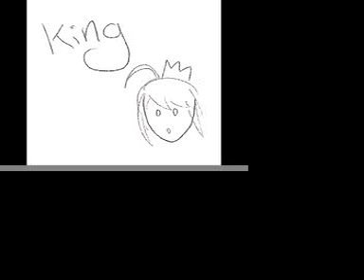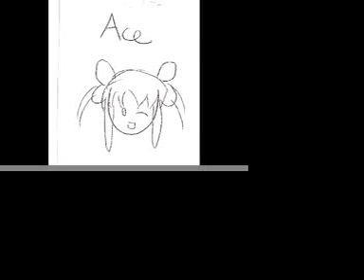Shugo Chara Auditions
I thought I'd try this out. I did a lot of characters, just for the heck of it, to try each one out. The crummy pictures are done by me, becuase I don't have any Shugo Chara downloaded XD
I tried:
Amu's Mother
Amu's Father
Ami
King
Queen
Jack
Ace
Ran
Yoru
The Geek Kid
Manami and
Wakana
Tell me which you like!
(oh, and I don't know why the audio gets all tinny when I upload it to youtube. Sorry about that -_-; )